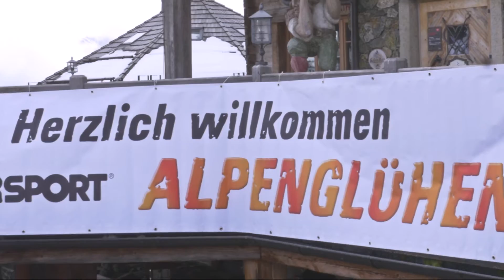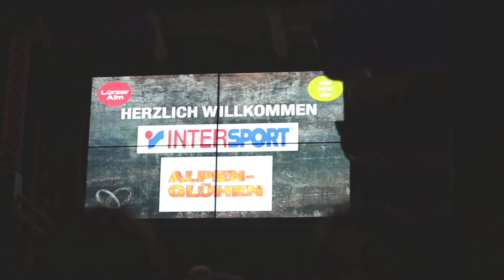INTERSPORT Alpenglühen – Das beliebteste Test-Event bei Ski-Begeisterten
Wie jedes Jahr zum Ende des Winters findet auch 2016 wieder unser beliebtes Ski-Event INTERSPORT Alpenglühen in Obertauern statt.

Seid vom 3. bis zum 9. April 2016 bei unserem exklusiven Skitest-Event in Obertauern dabei und nutzt die einzigartige Gelegenheit, innovatives Ski-Equipment der kommenden Saison von führenden Top-Marken auf der Piste testen zu dürfen. Außerdem erwartet euch beim INTERSPORT Alpenglühen ein unterhaltsames Rahmenprogramm!

Wenn auch ihr Ski-Begeisterte seid und das Event nicht verpassen wollt, dann könnt ihr euch unter dem folgendem Link online anmelden:

Sichert euch am besten gleich eure Teilnahme, denn die Plätze sind heiß begehrt! Wir freuen uns auf euch!